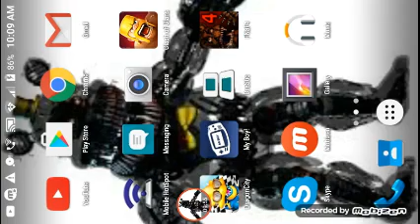Dragon city debut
My first Dragon city video. If you like this video give me a thumbs up for it. Enjoy the video :)